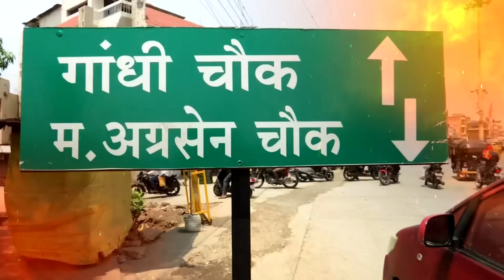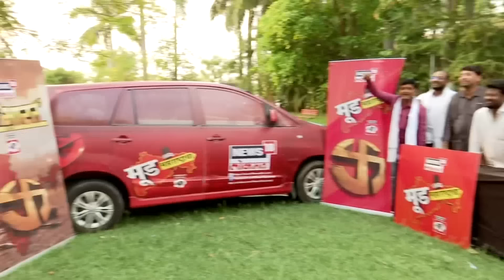Mood Maharashtracha | मूड महाराष्ट्राचा हिंगोलीतून | Hingoli Lok Sabha Election 2024 | Hemant Patil